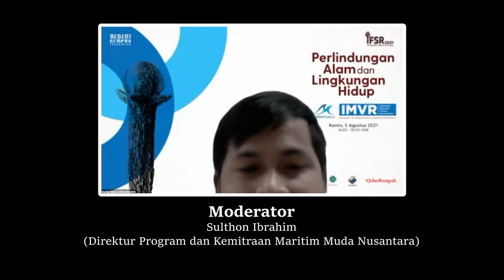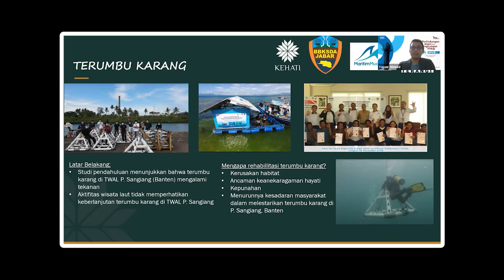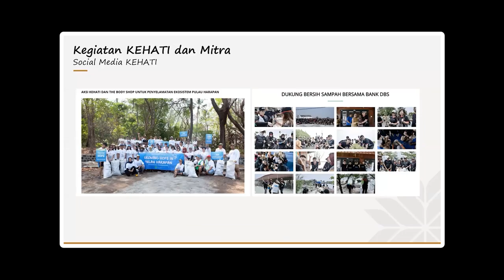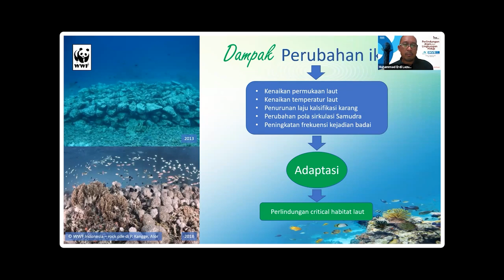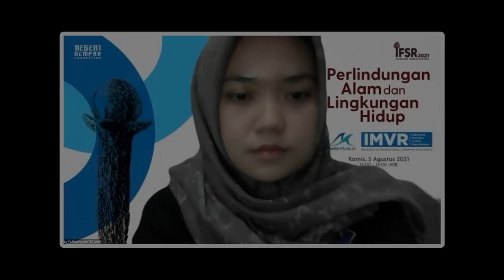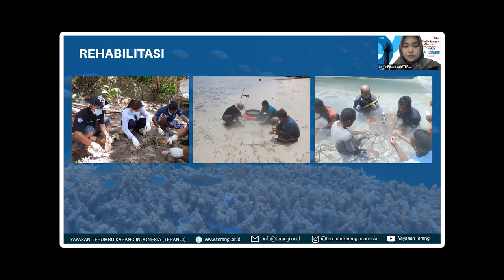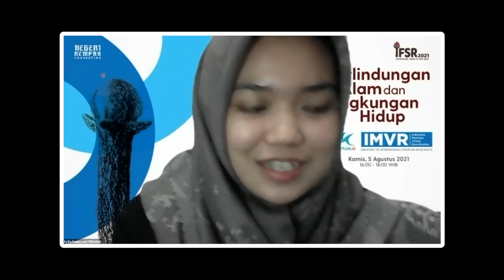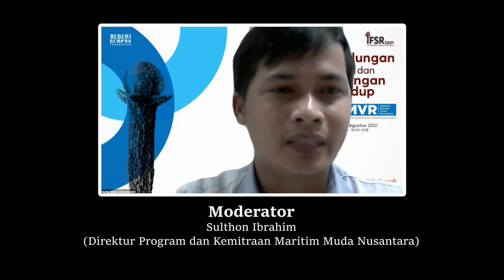THE 2ND IMVR 2021 - Series 1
"Perlindungan Alam dan Lingkungan Hidup"
Kamu anak muda pegiat maritim dan lingkungan hidup? Ingin tahu lebih lanjut tentang upaya perlindungan alam dan lingkungan hidup kelautan dari beberapa NGO ternama di Indonesia?
Ayo kita simak bersama The 2nd Indonesia Maritime Virtual Roundatbles (IMVR): Pre-Event of International Forum on Spice Route (IFSR) 2021 yang diselenggarakan atas kolaborasi Yayasan Negeri Rempah dan Maritim Muda Nusantara. Para aktivis dari Yayasan WWF Indonesia, Yayasan KEHATI, dan Yayasan TERANGI akan berbagi cerita dan pengalaman sukses mereka dalam konservasi laut dan mitigasi perubahan iklim kelautan kepada kita semua.
Kita Muda, Wujudkan Poros Maritim Dunia